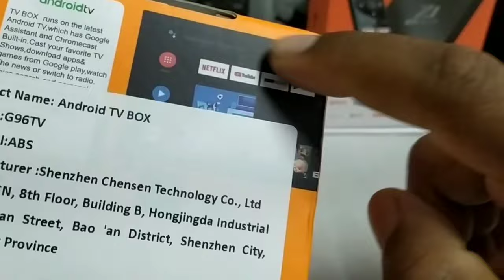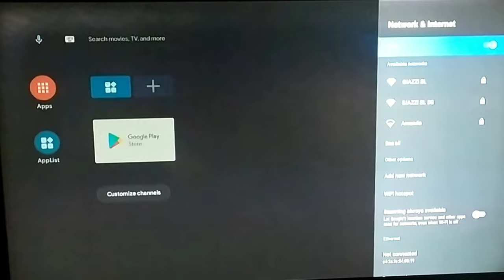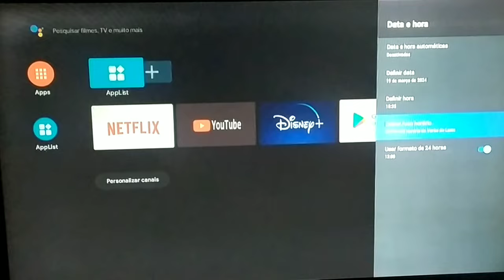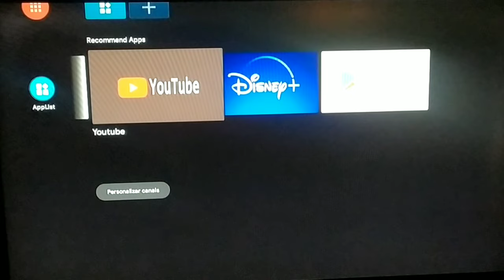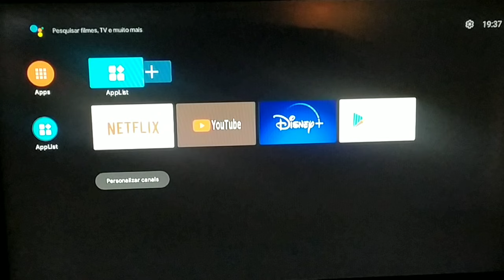Tv Box AndroidTv 5g, custo benefício ótimo!!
Box AndroidTv 5g 2+16GB Android 13